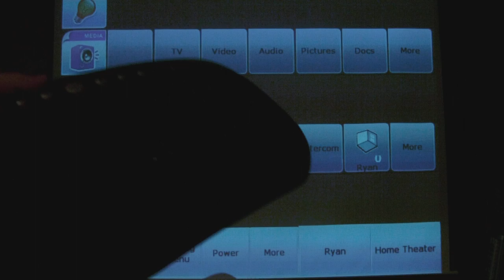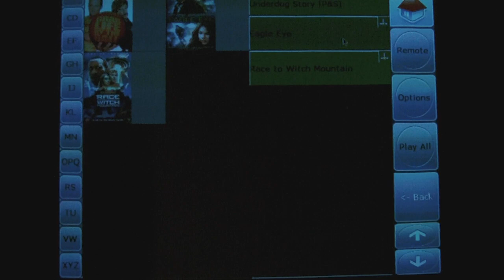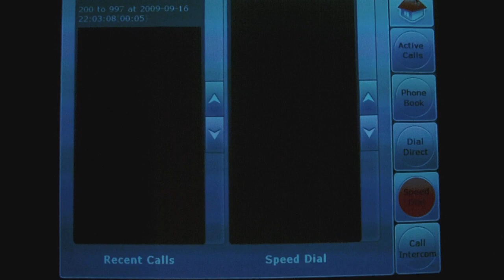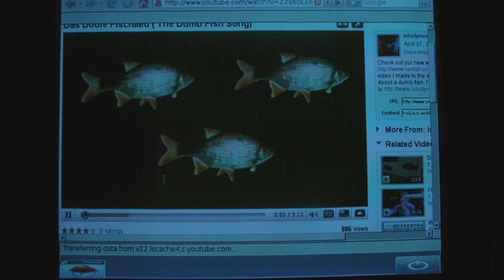Linux MCE New Installation (Part 1)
I installed linux mce today and this is what it looked like right off the bat. I will be making some new videos whenever I add and figure stuff out.